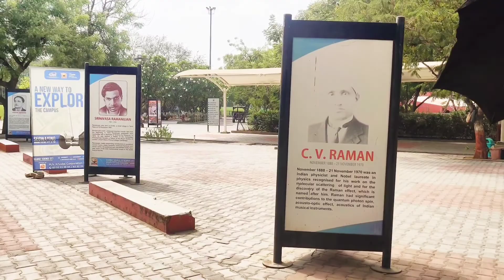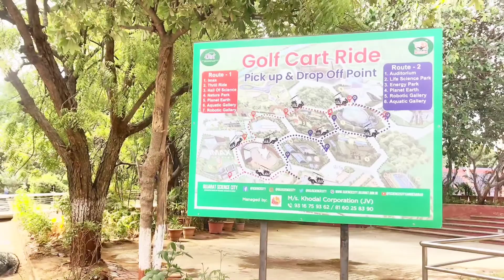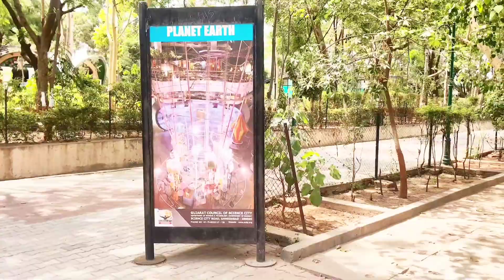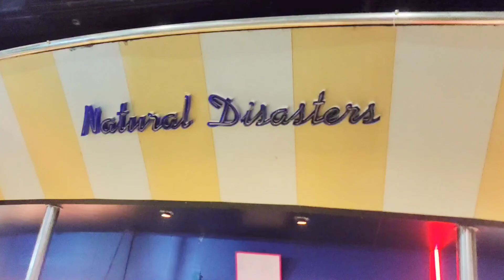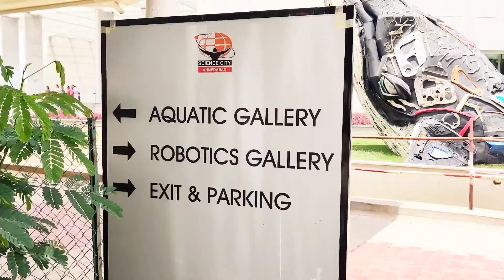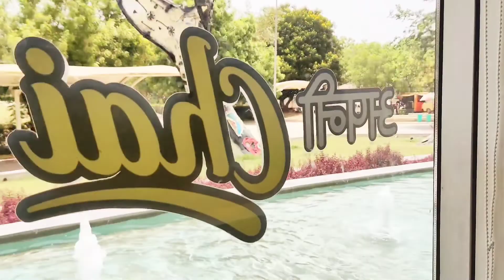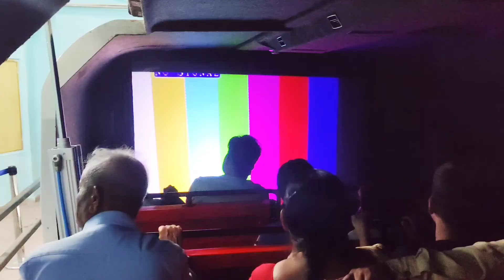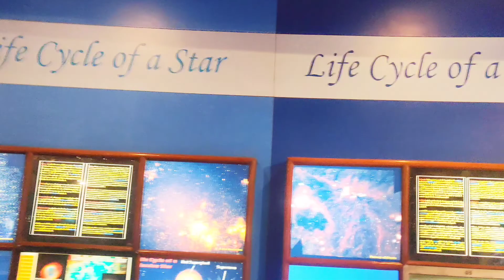Science City Ahmedabad Gujarat complete information Aquatic robotic Nature science thrill animals